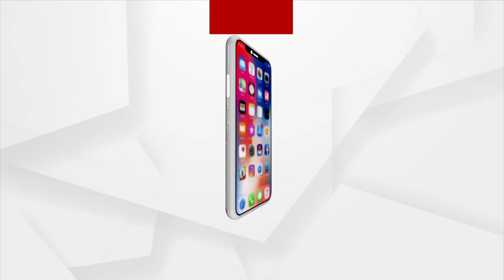Exclusive Interview With Padma Shri Chef Sanjeev Kapoor